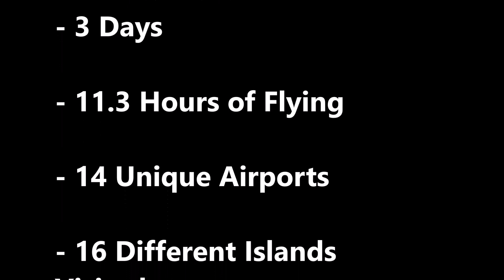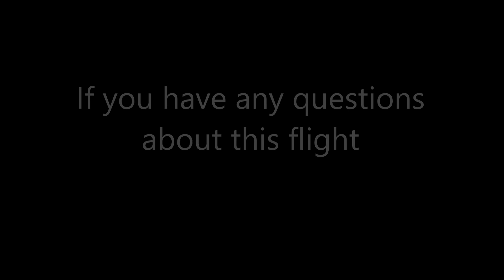Bahamas Flying 2016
Two general aviation pilots travel throughout the Bahamas exploring all that the islands have to offer. Over the course of three days 16 islands were visited and amazing memories were made.

Twittter: @FlyingPhanatic